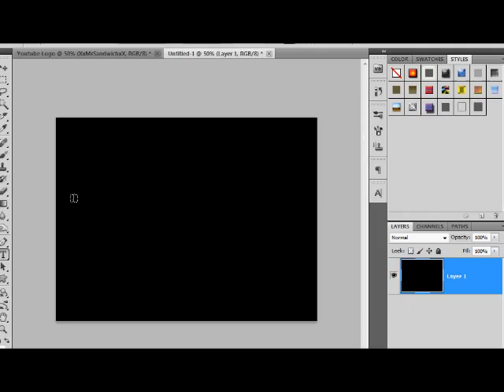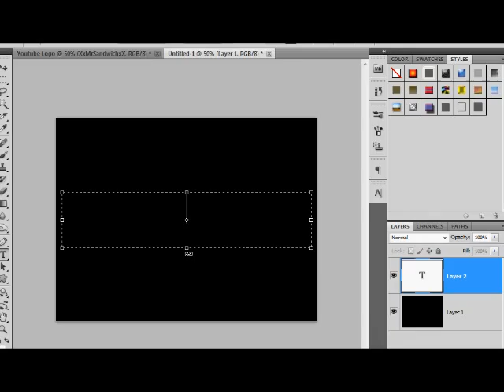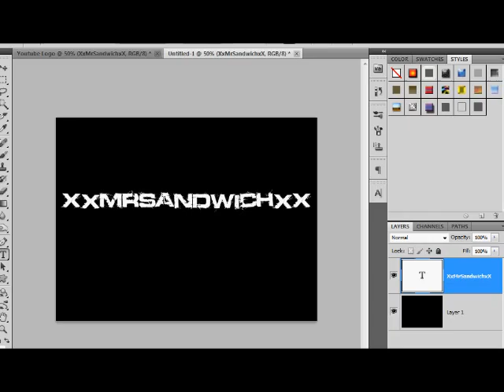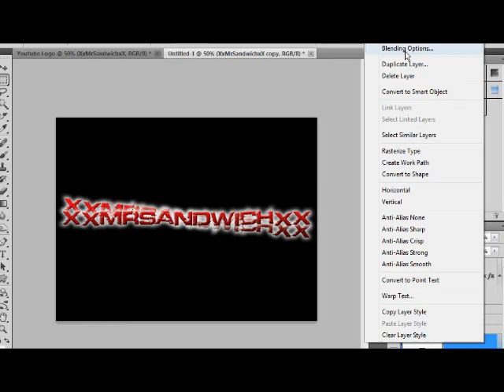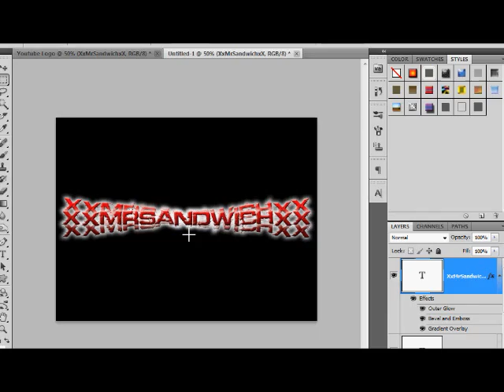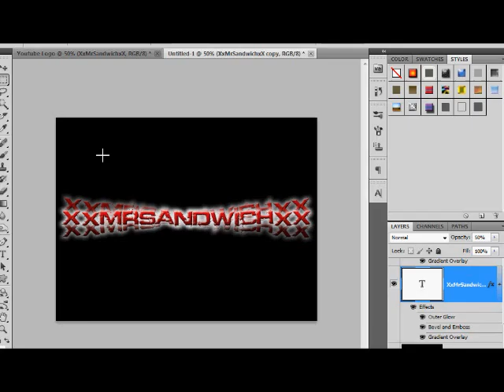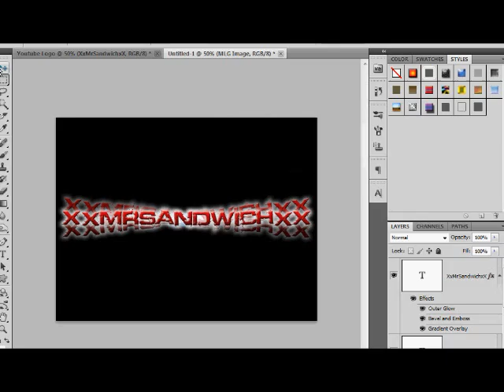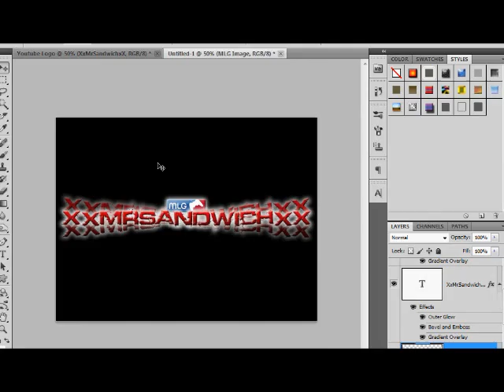How To Make The XxMrSandwichxX logo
OK! So here it is. This is the tutorial on how to make your very own effective GameBattles Logo. Hope you found this helpful.